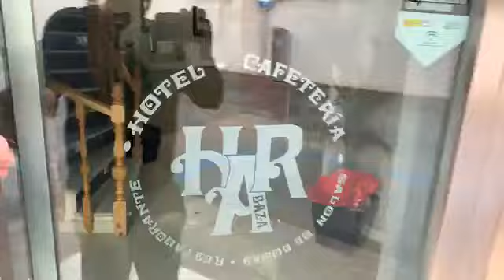Make the most of each day it’s new anything can happen,Rise above souls that will never know,Show th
Make the most of each day it’s new anything can happen,Rise above souls that will never know,Show them your glow show them your dreams,Ignore their self pity,Don’t worry,Shine on